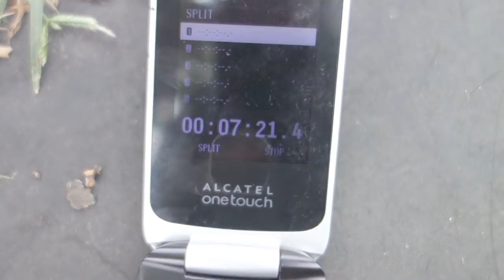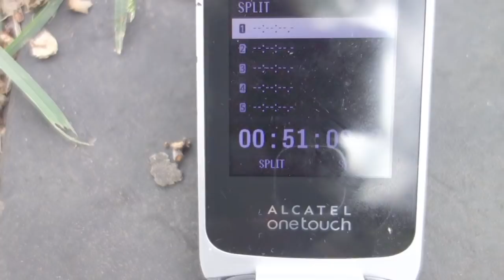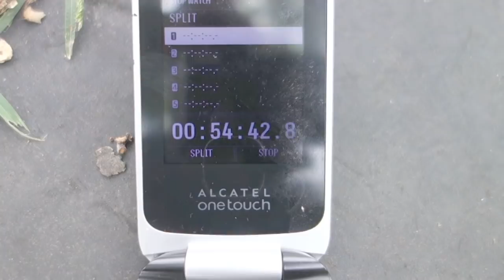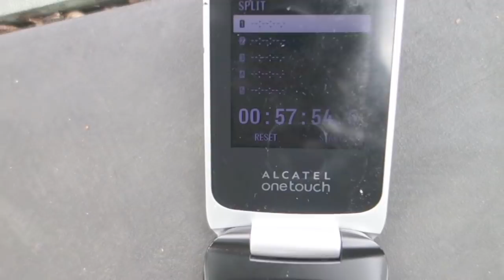Can Shredda do 500 Knuckle Push ups and 200 Pull ups in 20 minutes? | Thats Good Money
After Shredda did the 25 muscle ups and 100 dips video we went across the street to another park and did the 500 knuckle push ups on his and 200 pull ups in under 20 minutes routine that i seen on The Fitness Journals LLC and Bam Baam youtube channels.Follow Shredda

About Thats Good Money:

My name is George aka Thats Good Money. I film videos of calisthenics practitioners doing workout routines, challenges and competitions.

Follow the journeys of calisthenic practitioners, Scott Burnhard, BarNaturalPrez, Bam Baam and more as they build and push their bodies to the limit.